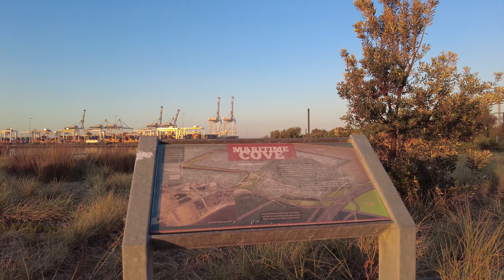Melbourne's Beachfront Sunrise Walk | PORT MELBOURNE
In Melbourne,   we go on a Sunrise Stroll of the beachfront In PORT MELBOURNE.  we start our walk in Port Melbourne as we soak up the beauty of the sunrise over the calm beach. This peaceful sight overlooking the city is truly a sight to behold. Join us as we capture the tranquil moments of the morning and enjoy the serenity of the dawn.

Don't miss out on this tranquil experience that will leave you feeling refreshed and rejuvenated. Watch as the sun slowly rises above the city, casting a warm glow over the beach. It's the perfect way to start your day and appreciate the beauty of nature.

Subscribe to our channel for more calming and scenic videos like this one, and let us know in the comments below what you love most about early morning walks in Port Melbourne.

VIDEO CHAPTERS
00:02 - PORT MELBOURNE
00:51 - BEACH ACCESS
01:49 - PORT MELBOURNE DOCK
03:35 - SUNRISE OVER CITY
06:06 - LIFE SAVING VICTORIA

I'm Melbourne City based here in Australia, however do try and travel around as much as possible and share my daily walks and rides. While doing Melbourne Walking Tour of the CBD I have seen so much happening that i hope you enjoy it as much as I do. Out of all the places I have done walks, walking in Melbourne Australia has been the best thus far. Most you see is 4k Walk Melbourne while I try to get other 4k Relaxing City Walks to you as and when possible.  I hope you enjoy these Mostly Melbourne Vlog that I create often. I'm lucky to be able to be here and do these Melbourne 4k walks.